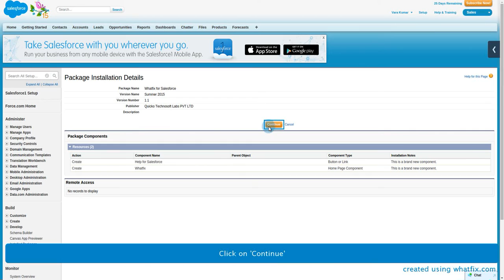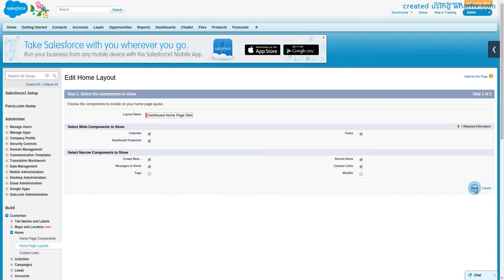How to include basic help to your Salesforce account?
Basic help can be included to your Salesforce account by making use of [Whatfix package]